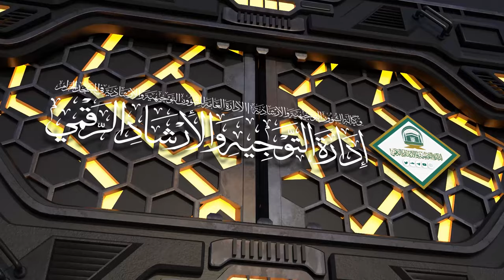46 | ( إحكام الأحكام شرح عمدة الأحكام ) أ.د.حسن بخاري | الأربعاء 18-08-1445